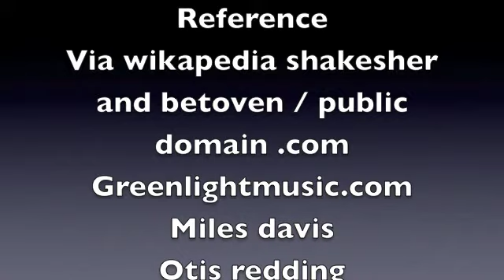Assigment 1 Individual Rights Vs Public Domain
podcast 1 MCO